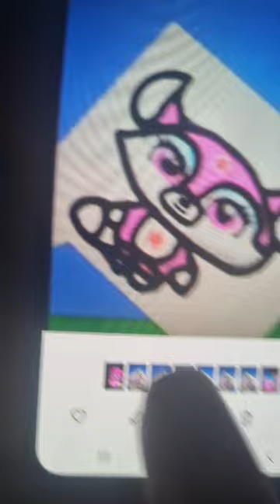8 ноября 2023 г.